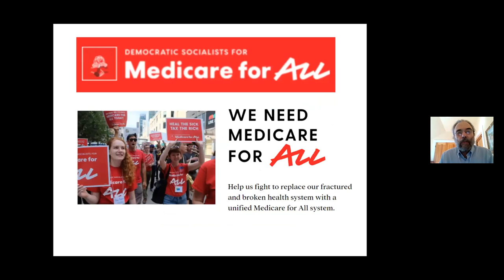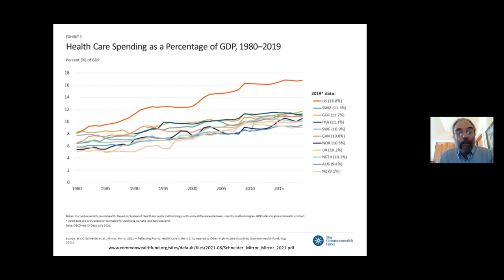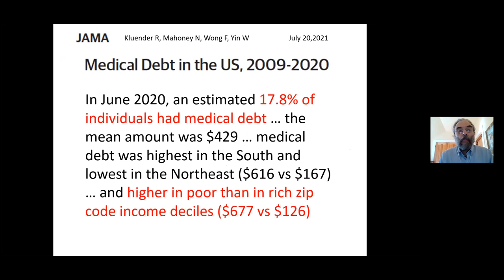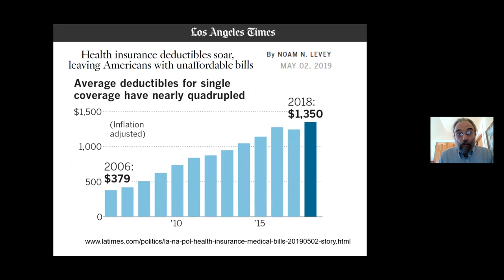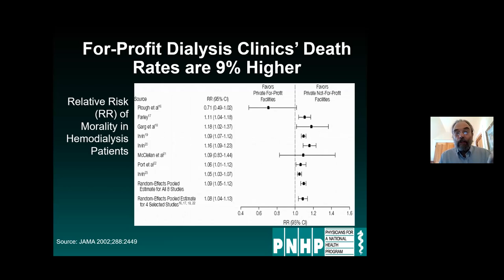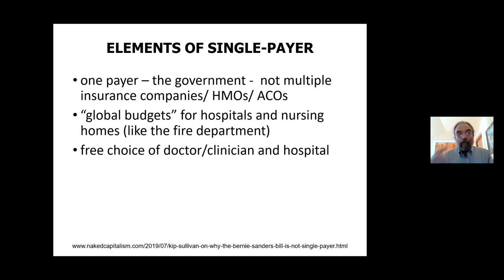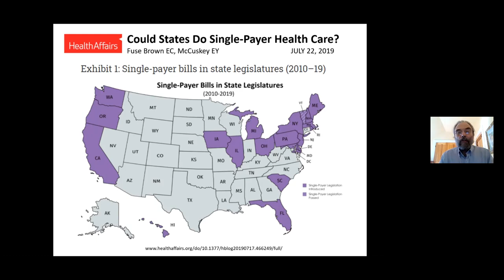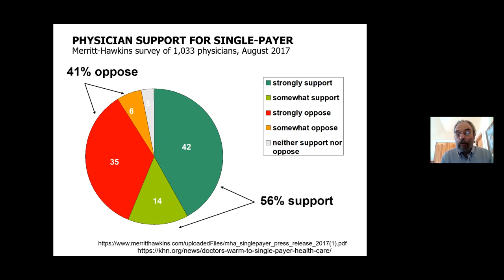Single Payer "Improved Medicare for All": What does it mean in the context of the pandemic? (short)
Activist and organizer Alan Meyers MD, MPH delivers an educational program about single-payer health care reform campaigns nationally and in Massachusetts.

This is the shorter, 23 minute verision of the presentation. A more detailed hour long verision can be found